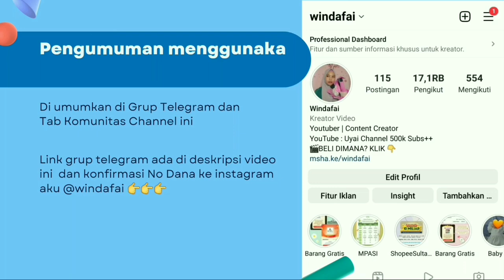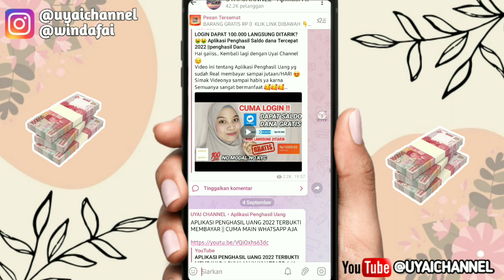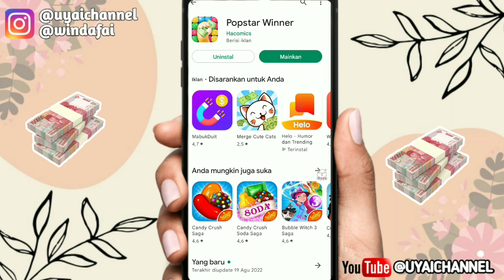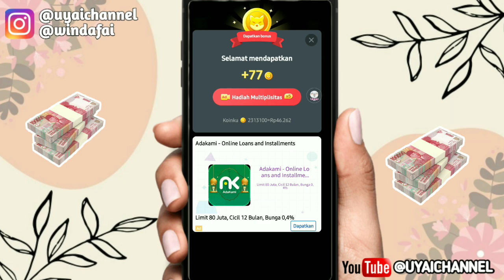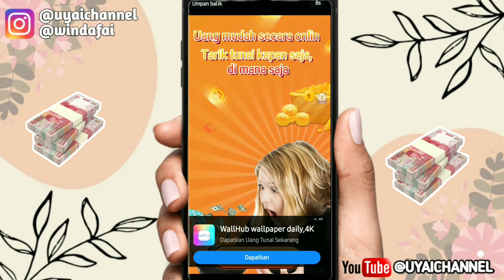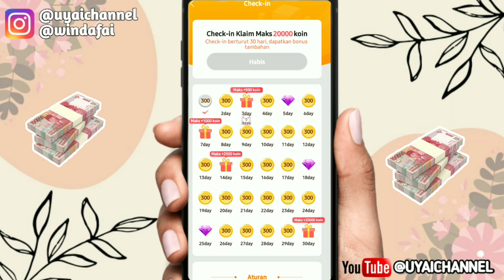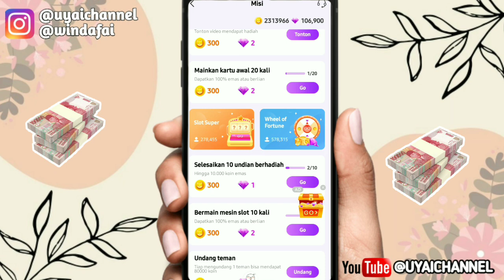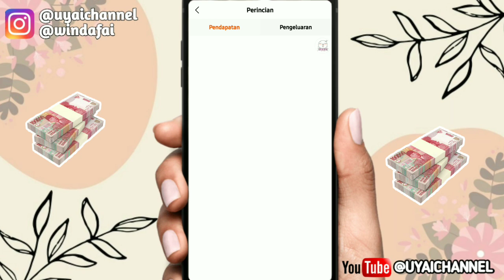BARU RILIS!! GAME TANPA CARI TEMAN DIBAYAR TIAP HARI ! - Game Penghasil Uang 2022 Terbukti Membayar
Kuyy Berteman😍😍